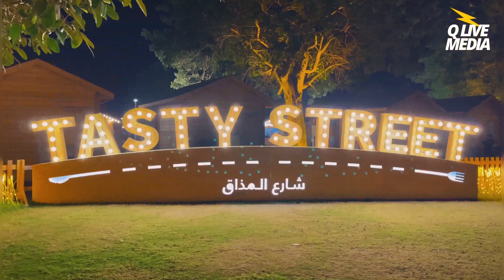Street Food in Qatar | Katara Cultural Village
Street Food in Qatar | Katara Cultural Village, Foodie destination running throughout winter is the new Tasty Street at Katara Cultural Village!

Located beside Al Gannas Society headquarters along Shakespeare Street (in front of Qatar Music Academy and Al Jazeera Media Cafe), Tasty Street takes up two short streets lined with food stalls where people can order drive-thru style or "walk-thru" which is a good option for people who are still not that comfortable with dining out.

Inaugurated on October 14, Tasty Street, spread over 6,300 sqm, is an initiative with the aim to support Qatari entrepreneurs and the Qatar tourism and entertainment sectors

If you're coming after dark, you won't miss Tasty Street for there's a big lighted up sign welcoming you along Shakespeare street after Al Gannas. Lining up the street leading to the stalls are these glowing LED lights that look like wheat stalks which the kids will surely be fond of.

Currently, Tasty Street has 37 food stalls made up of restaurants and cafes according to their Instagram page (we messaged them). The stalls open from 3 pm to 12 am and it can get quite busy during the weekends. During the weekdays though, most of the stalls don't open early so it's best to drive by around 4 pm onwards if you want more options.

Who can go and needs to go to Tasty Street?

Tasty Street is open to everyone whether you have your own car or not. If you like trying out new things especially food or just like to go somewhere new, then Tasty Street is for you.

Motorists drive until they find a food stall they like, park to have their orders taken, and then drive again after they received their orders. People can easily walk up to the food stall they want and then get their orders to-go.

Food Street of Qatar | Katara Cultural Village | 4K UHD

Things to do in Qatar, Places to visit in Qatar,

What are the restaurants and coffee shops you'll find at Tasty Street?

Coffee shops/cafes and sweets :
Sip Coffee
Sugar Bites
Choco Bisc Cafe
Risk Coffee House
Clé cafe
Waves Specialty Coffee
On Spot Cafe
Cuppers Coffee & Co.
91° Coffee
Pause Cafe
Le Kiosque
JOLT Coffee
Persian Ice Cream
Al Hallab offers Qatari
DSRT Lab
Local Cookies
Paws
Dinara Kasko Pastry Art Doha
REPUBLIC
Donutty
Karak Cup
CHARGEЯ
974 Specialty Coffee
Hattrick Coffee

Burgers :
Traffic Burger
CHKN
Delish
QQQ Burger
Scary Burger
Paprika
LAVA Burger
Micro Burger

Others :
TabiBoba-Onezo Bubble Tea
Seventy West Restaurant & Cafe
Chef Alfreej
Om Alzain Kitchen
Lemons
OCEAN Mussels & More